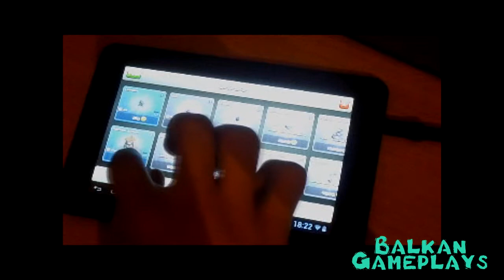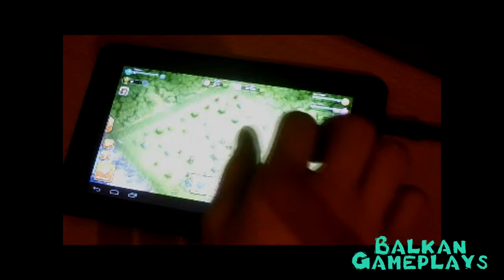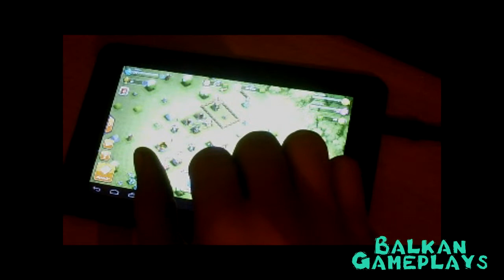Lets Play Clans Of Clash HD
A game by: Supercell